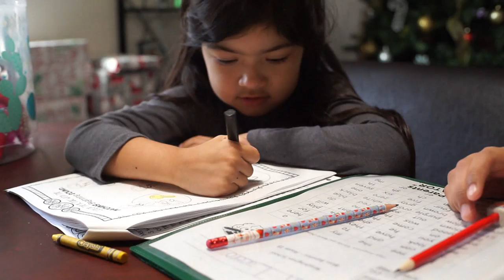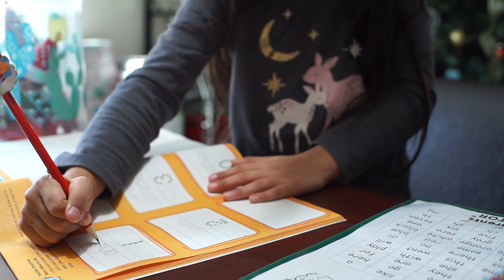Our Elf on The Shelf Elves Followed us Every Where We Went! [Vlogmas Day 19]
Todays Vlog: Our Elf on Shelf Elves Followed us everywhere! The kids took over the vlog!